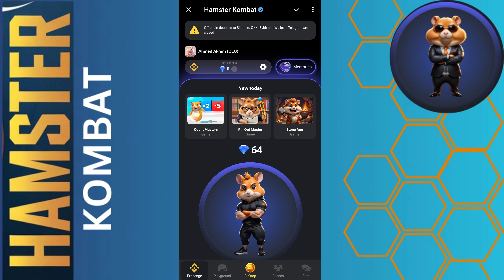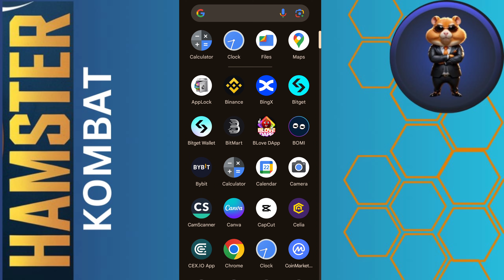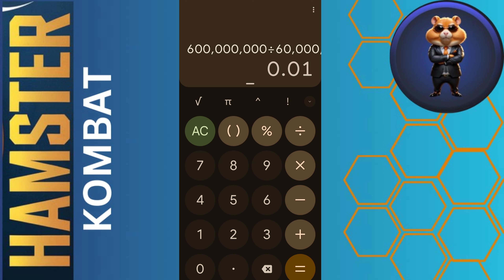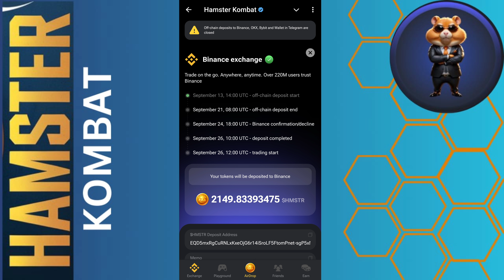Hamster Kombat Withdrawal - Allocation - Ab kia krein Hamster mein - Earn Free Crypto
Dogs like Projects don't miss*

FREE MINING AND FREE AIRDROPS GROUP

Code: Ahmed1

Code:a7cc020a77